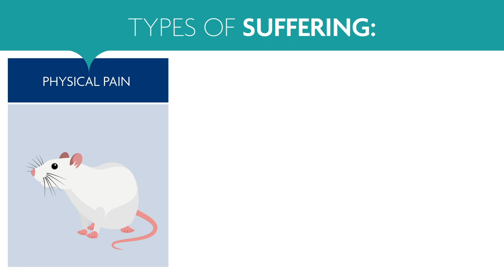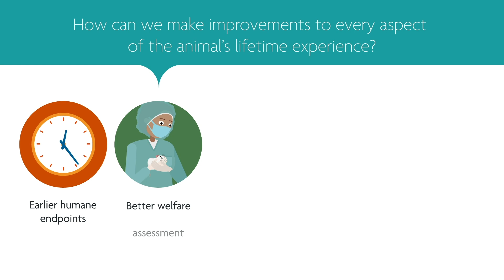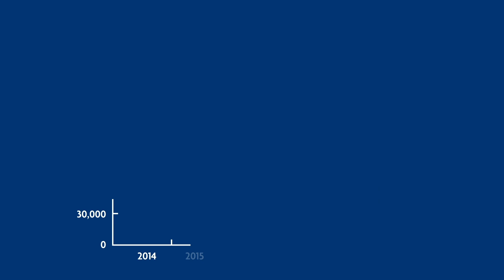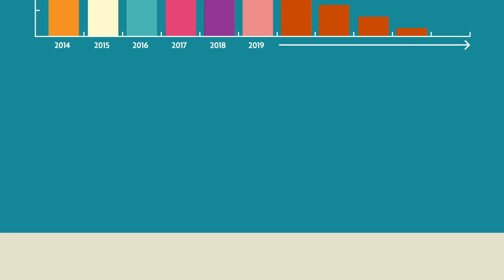Can we end ‘severe’ suffering of animals used in science?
The RSPCA is leading a pioneering initiative, working with the international scientific community, to help avoid, reduce and ultimately end ‘severe’ suffering of animals in research and testing.